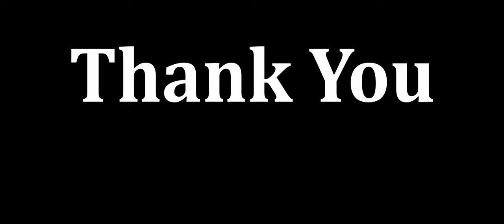good vibes melodic techno - st george utah - eli & fur, john summit, monolink, tinlicker, cassian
Fire session from southern Utah! One of my best ever mixes, I'm super proud of this one. All the melodic vibes in a tight package

This is the first mix I recorded on my trip, and it started pouring rain right as I wrapped up, perfect timing!

Setlist:
00:00 - Sinner (Edit) - Monolink
02:55 - Forever - Henri
06:06 - Light Beam - Tinlicker
08:51 - Between the Lines (Paradoks Remix) - Modera, Lewyn
13:25 - Dive - Into The Ether, Lumynesynth
17:25 - Heaven is Closer - Into The Ether, Leo ISLO
21:45 - Lotus Flower (djimboh Remix) - Modera
24:55 - Temptation - Eli & Fur
27:38 - Cinecitta - Alex Metric, DJ Tennis, Carlita
30:21 - On Your Own - Elderbrook, Cassian, Hayden James
33:44 - Pegasus - Meduza, Eli & Fur
37:31 - Unto You (Jay Fase Remix) - Samantha Loveridge, Rafiki Simone
40:00 - Watching Over You - Tinlicker
43:02 - Where You Are - John Summit, Hayla

Love ya